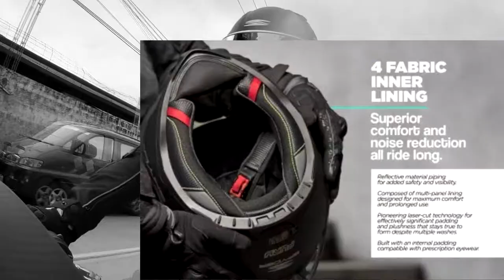SPYDER FURY + DUHAN JACKET REVIEW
What's up mga paps? Ngayong araw ay magre-review tayo ng napaka-angas na helmet mula sa Spyder. Sana ma-engganyo ko kayong bumili ng Spyder helmet.

duhan jaket link